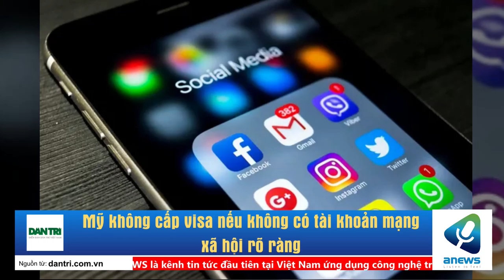Mỹ không cấp visa nếu không có tài khoản mạng xã hội rõ ràng